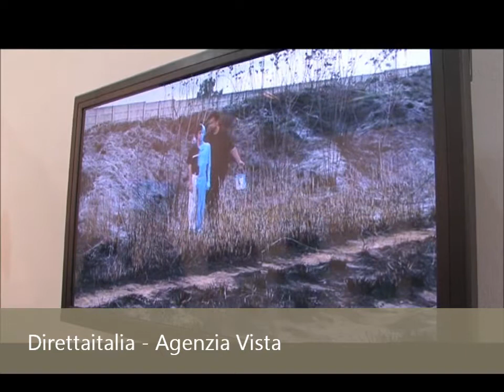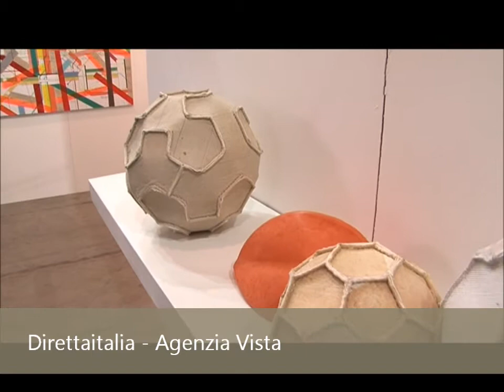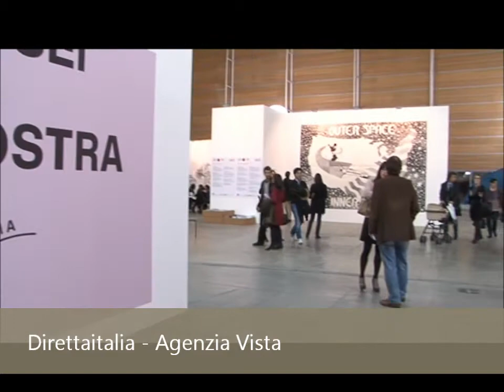ARTISSIMA. 9 - 11 NOVEMBRE 2012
Artissima. Internazionale d'Arte Contemporanea. 9 - 11 Novembre 2012. Torino